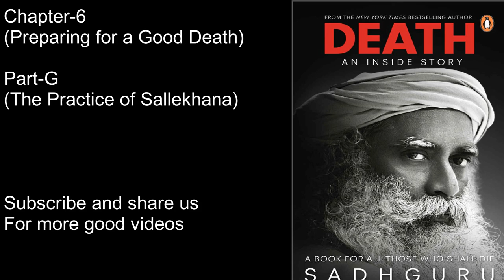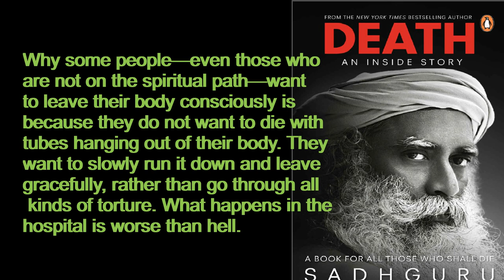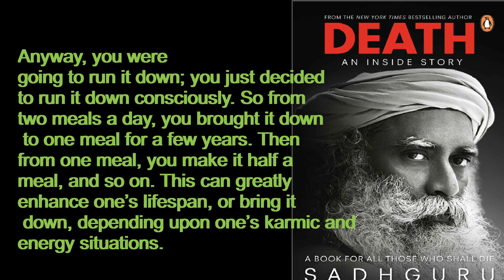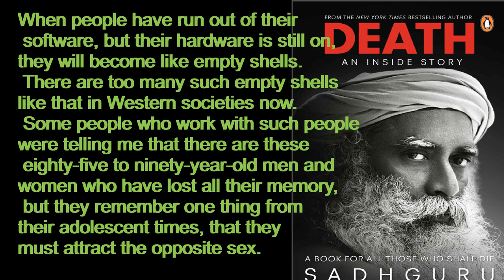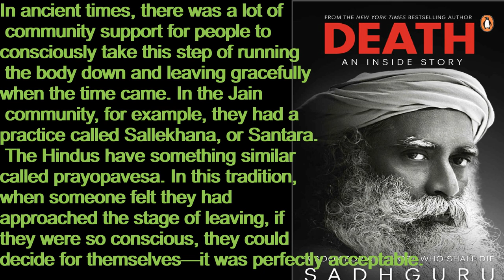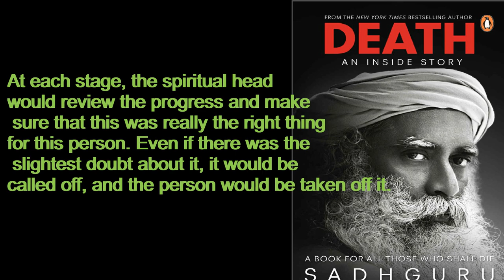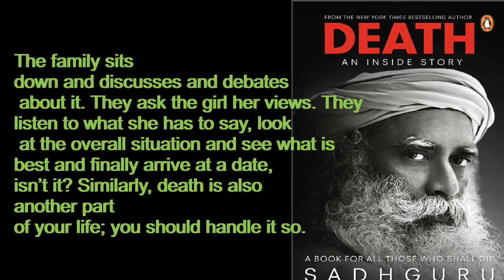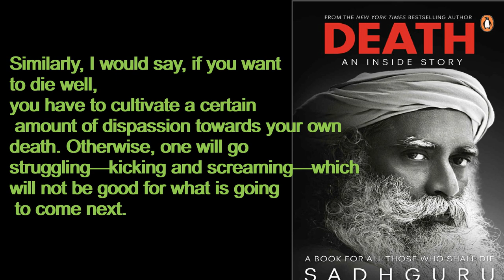Death an Inside Story Chapter 6 part G audio book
Chapter- Preparing for good Death
Part- The Practice of Sallekhana